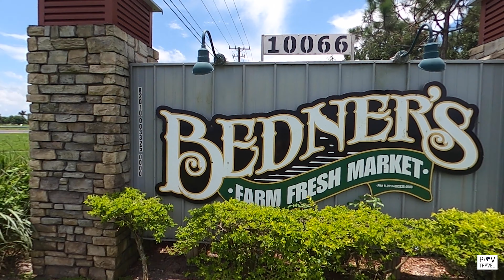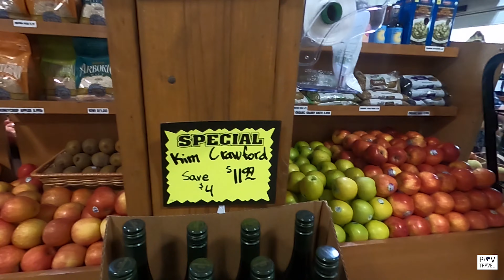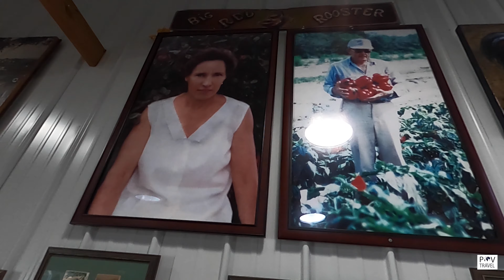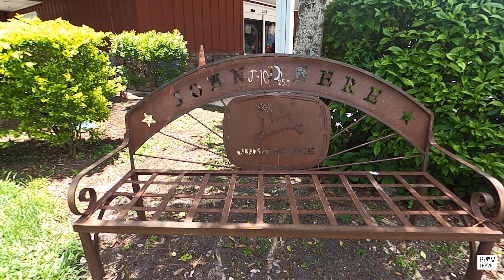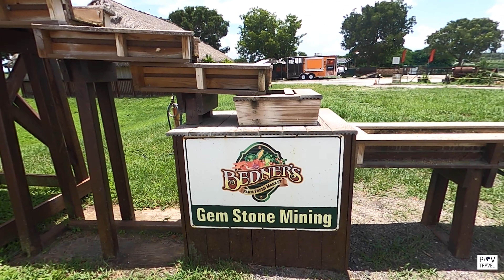Florida Fresh Farmers Market: Bednar Market, West Palm Beach Florida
Take a look at the Bednar farmers market in West Palm Beach Florida with tons of fresh produce and jarred goods!